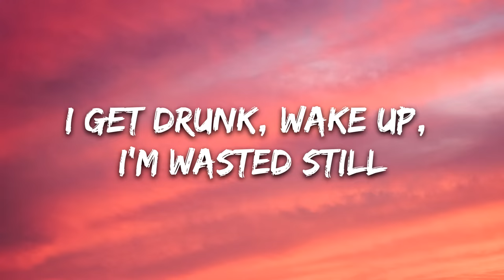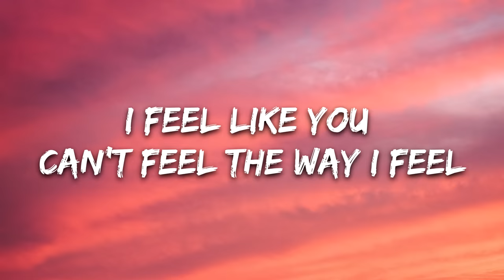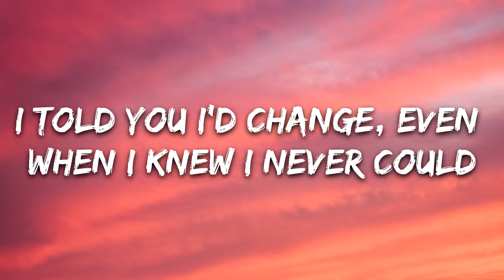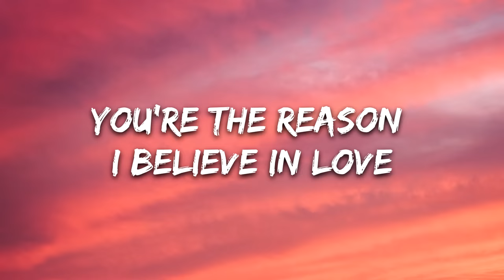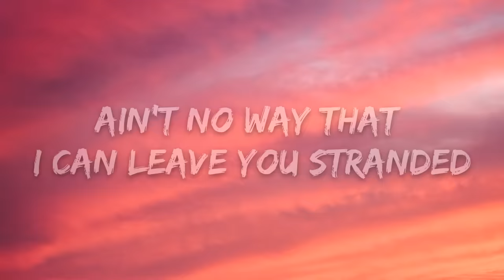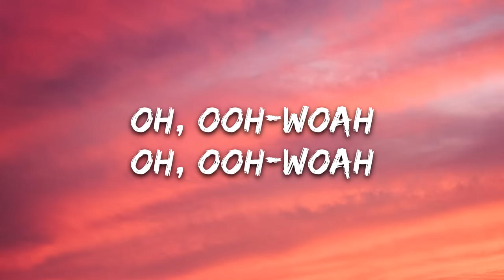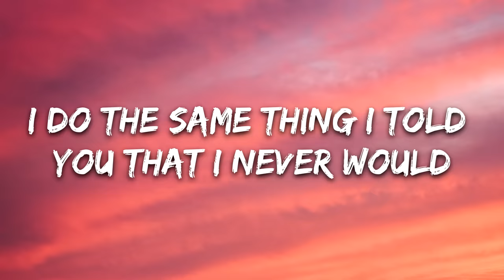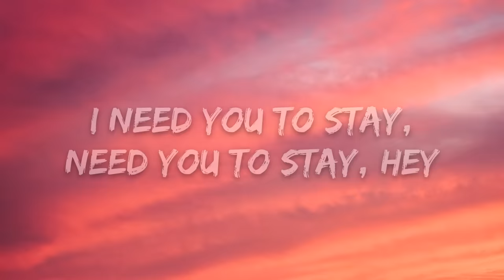The Kid LAROI, Justin Bieber - Stay (Lyrics)